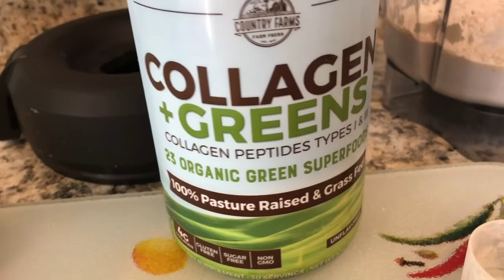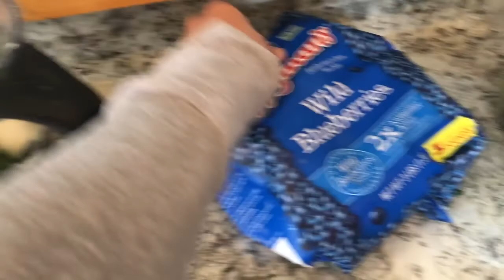COVID19 Lockout Life Compilation 1